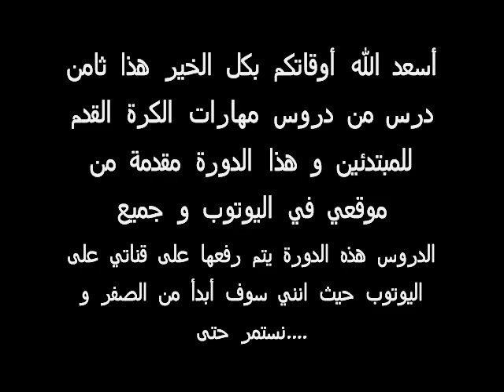‫تعلّم مهارة رفع الكرة بطريقة الاسطورة رونالدينهو درس-8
تعلم مهارات كرة القدم على يوتيوب بكل إحتراف  الأن قم بإشتراك بالقناة ليصلك كل شي جديد